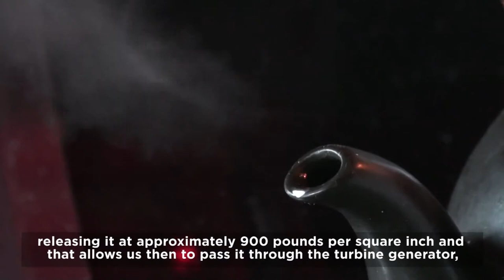Imagine the T.B. Simon Power Plant Boilers as tea kettles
Michigan State University's T.B. Simon Power Plant provides steam heat and electricity to the 5,200-acre campus. The boilers of the T.B. Simon Power Plant generate steam which then passes through the turbine generator. When the steam passes through the turbine generator, electricity and the steam heats the campus. In this video, Vice President for Strategic Infrastructure Planning and Facilities Ron Flinn discusses how the power plant boilers utilizes steam.